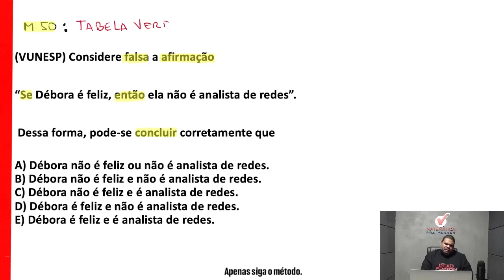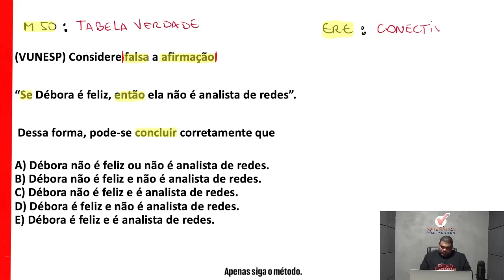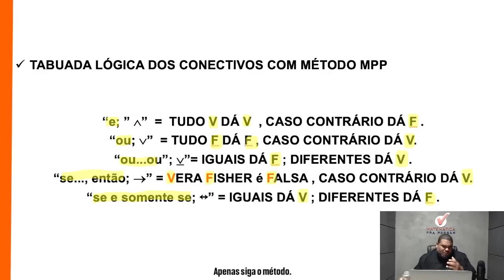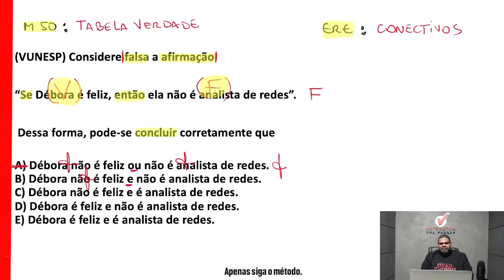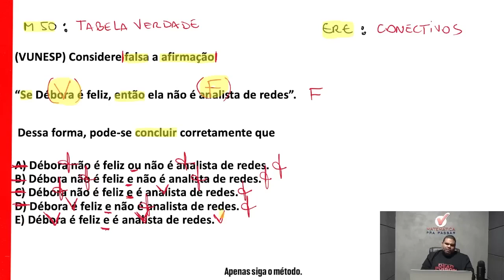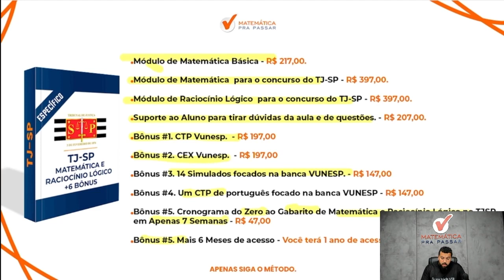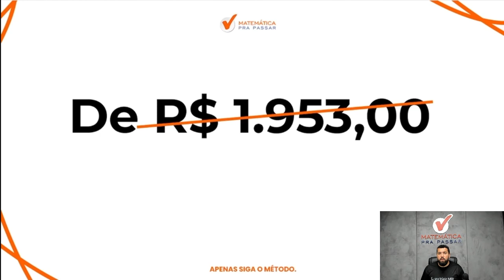Raciocínio Lógico para TJ SP | Tabela verdade como você nunca viu